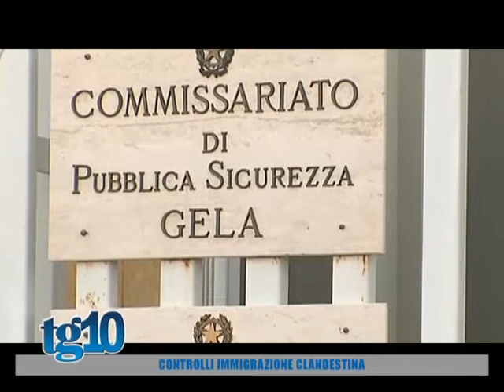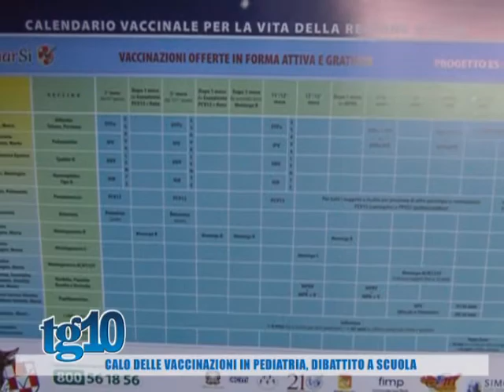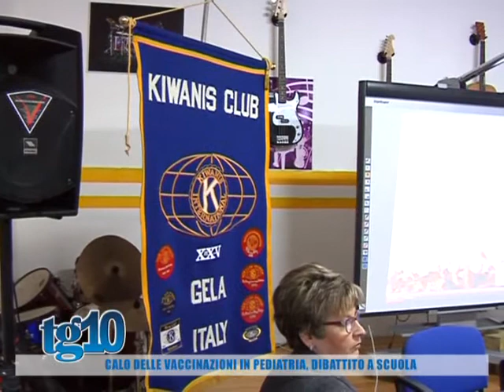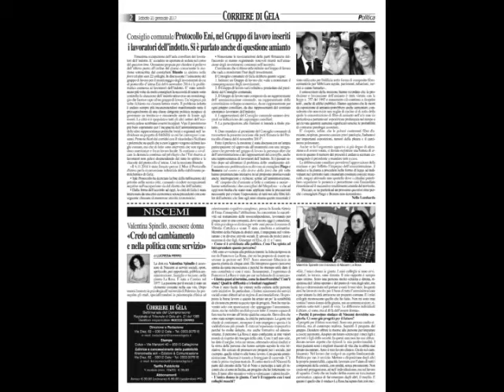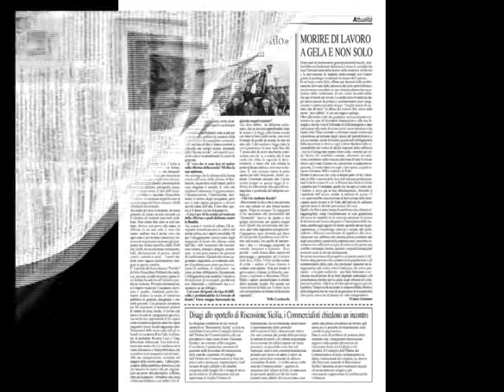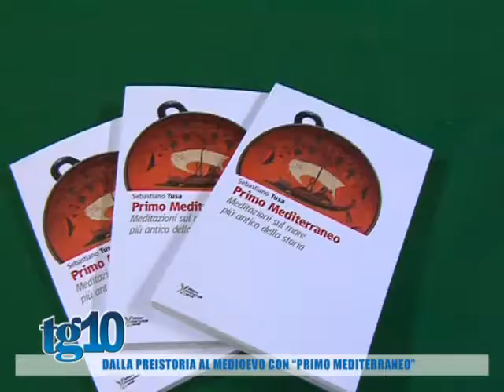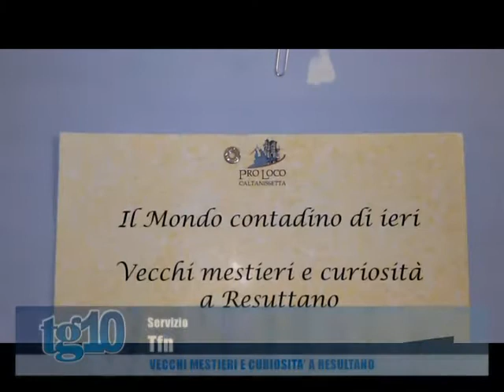Tg10 del 21 01 2017